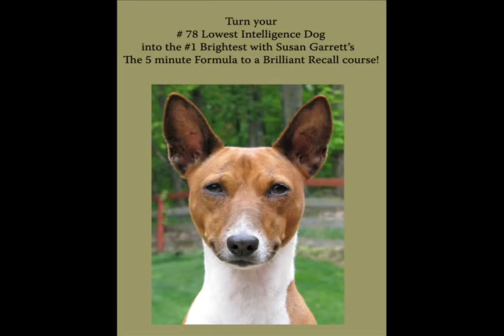Recallers 2013 video contest Ottaray Hounds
The 5 Minute Formula to a Brilliant Recall course by Susan Garrett, video contest 2013.